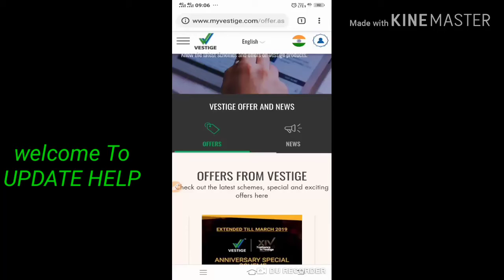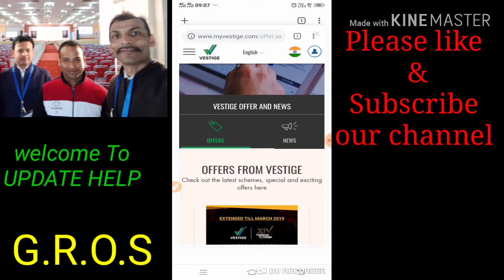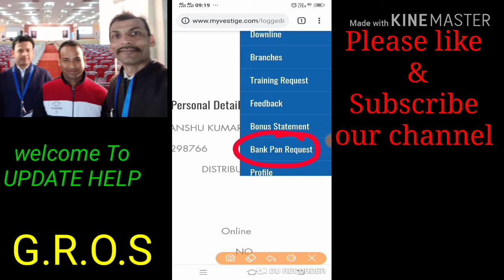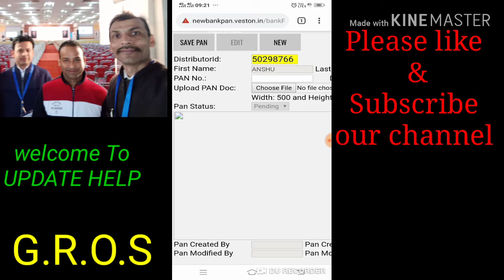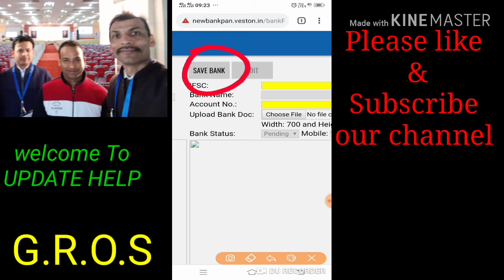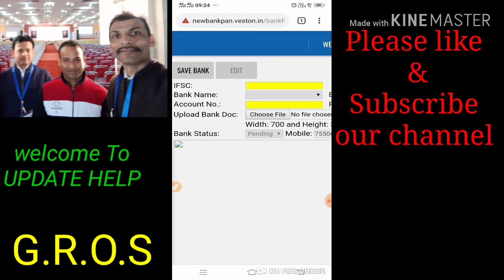Vestige में Bonus अपने Bank में कैसे ले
Dear friends
आप सभी को हमेशा यह confusion रहता है कि vestige का bonus अपने Bank में कैसे ले? तो ये video आपको help करेगा